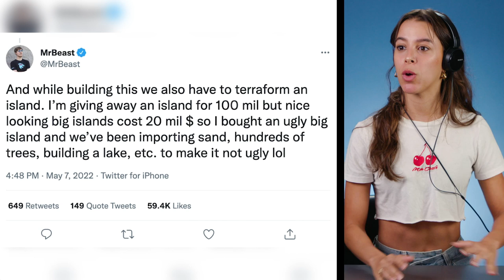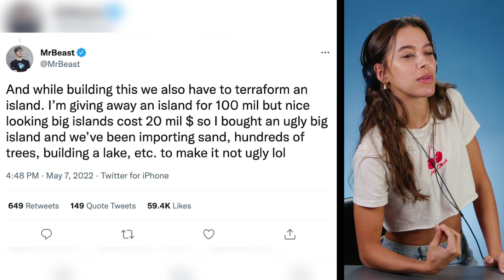Adults React To Mr. Beast Gives Away Willy Wonka's Chocolate Factory!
We had adults react to Mr. Beast's video 'I Built Willy Wonka's Factory' and got their thoughts on the video and Mr. Beast. What would you do if you won the chocolate factory?

Reactors Featured:
Jason

Producers:
Sierra

Production Assistant - Kendyl Bennett

0:00 The Factory
1:12 Challenge 1 Hide and Seek
2:27 Challenge 2 Candy Wall
3:30 Challenge 3 Eating Contest
4:39 Challenge 4 Mentos and Coke
6:21 Challenge 5 Spinning Tops
7:48 Challenge 6 Toilet Cake
9:01 Final Challenge Gordon Ramsey
11:01 Winner's Choice
12:17 Outro